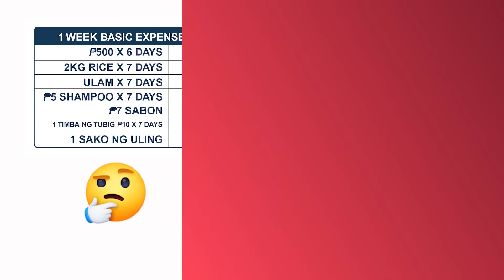YEAR IN REVIEW PART 2: MGA PROBLEMA NG QUEZON CITY